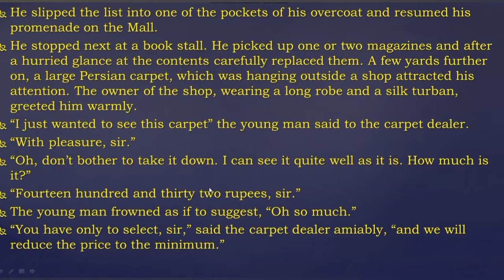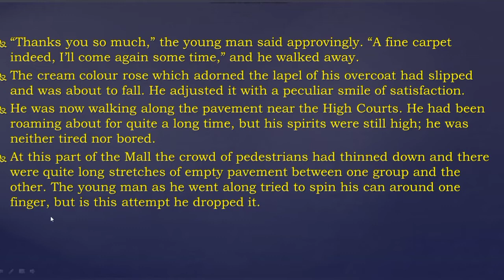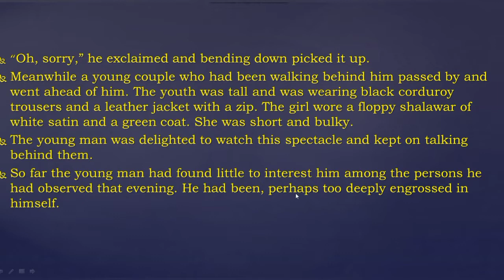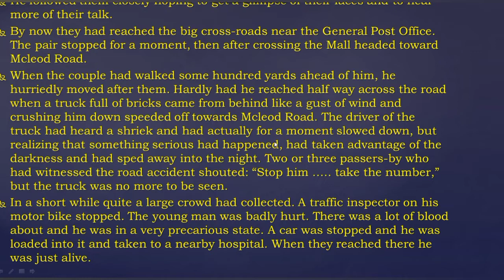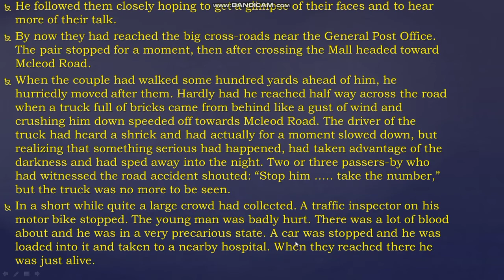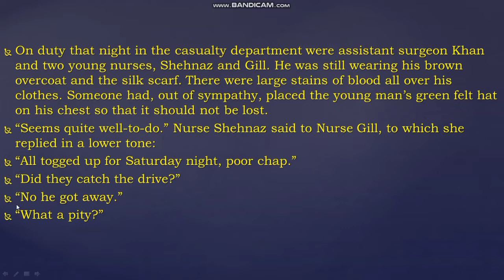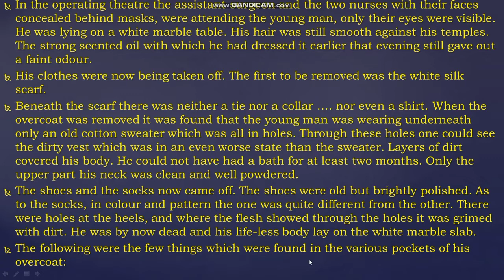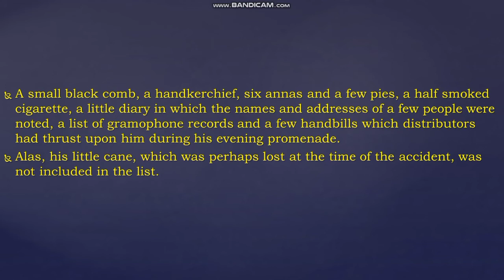First Year OVER COAT Lecture no.02